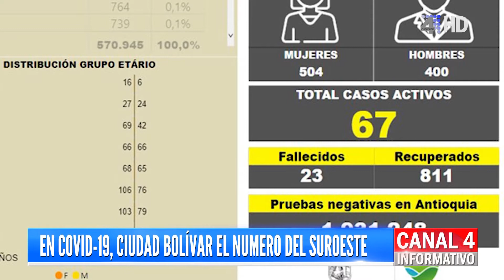INFORMATIVO 11 DE JUNIO 2021